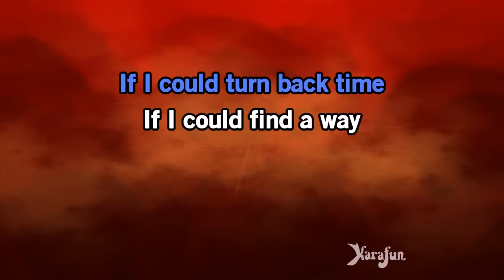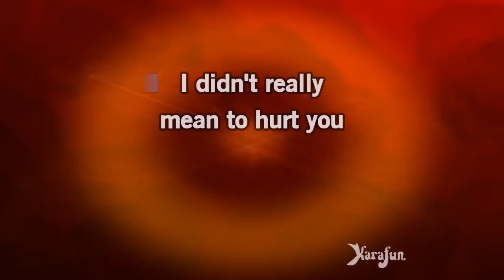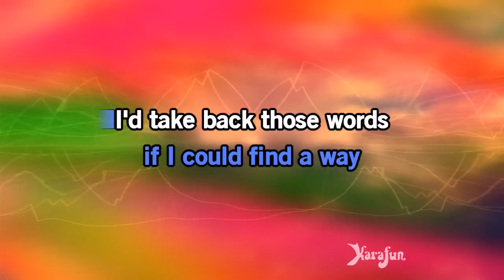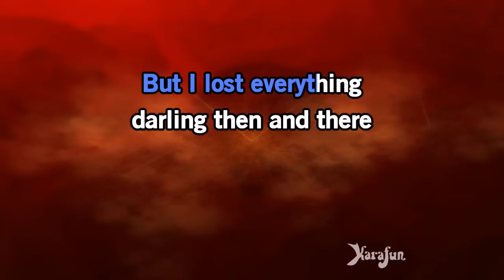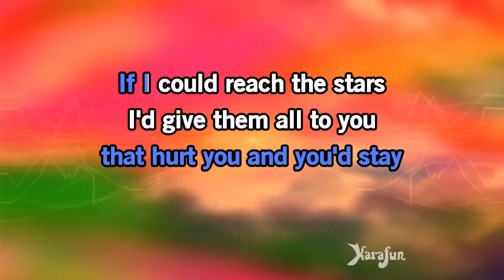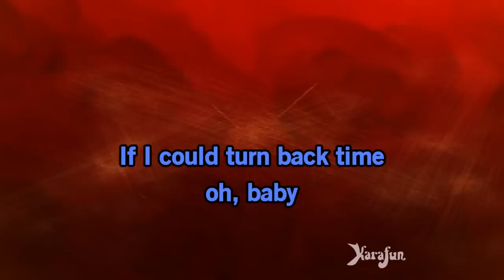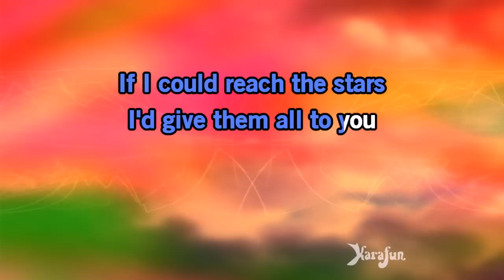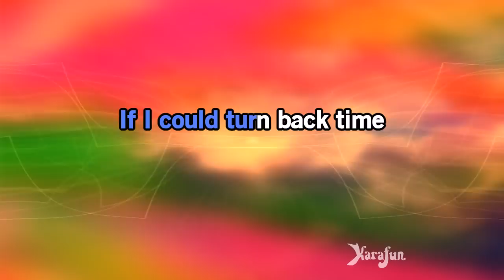If I Could Turn Back Time - Cher | Karaoke Version | KaraFun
ℹ️ This version contains a low volume vocal guide to help you learn the song. The karaoke version without the vocal guide is available This recording is a cover of If I Could Turn Back Time as made famous by Cher. This version is not the original version, and is not performed by Cher. This instrumental/playback version contains a vocal guide, the lyrics and backing vocals.